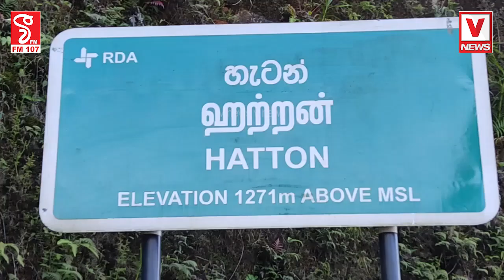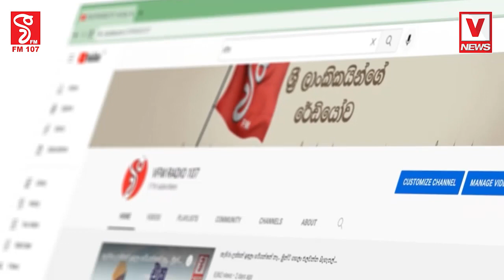තද වැසි සමග වතු නිවාස 15 ක් ජලයෙන් යට වෙයි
අපිට නිකං බඩු එපා ඇවිත් මේ ඇල ටික කපලා දෙන්න මිනිස්සු පව්නෙ බං
පාලකයිනි දැන්වත් ඇස් ඇරලා බලාපල්ලා මේවා